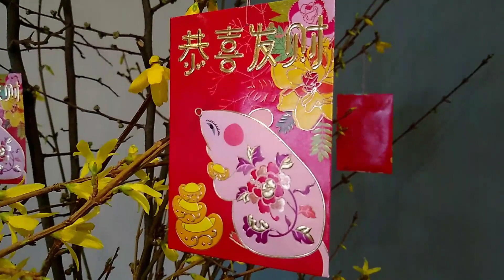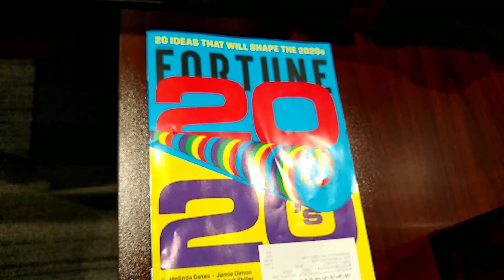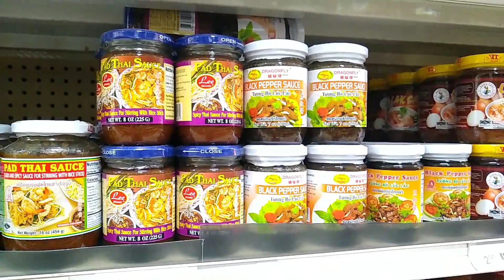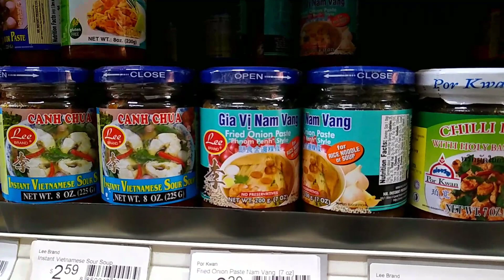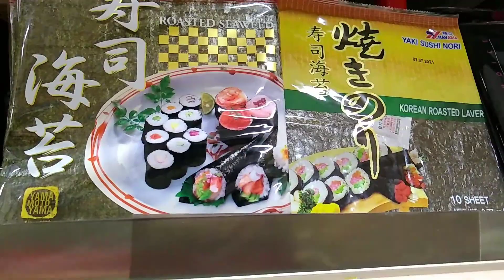MC NGUYỄN NGỌC NGẠN chính thức ĐÍNH CHÍNH và chúc TẾT Xuân Canh Tý.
MC NGUYỄN NGỌC NGẠN chính thức ĐÍNH CHÍNH và chúc TẾT Xuân Canh Tý 2020. Tin tức đó đây